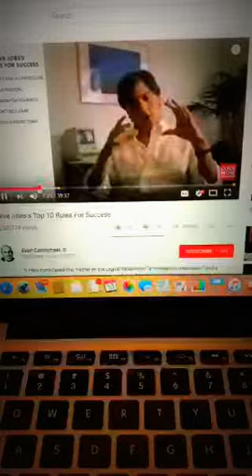Entrepreneur 101 Building a great team - Steve Jobs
Rule number #5 of entrepreneurship build a great team...
Chastity Chyld is a 501(c)3 Non Profit Incorporation that supports developing transitioning well and highly educated women to bring out their maximum potential. It is the only non profit entity in the state of Connecticut that brings in The Female Only Rooming Model to young women in university, internship, or the professional working environment. These services are used to create balance when sojourning into new cities, completing higher education, or world traveler interim housing respite. Activities of the foundation are focused towards

1. Health and well being - HERBALanced Life and Coach Jen

2. Education

3. Society development

4. Mentoring

5. Building awareness on various issues

6. Self Love